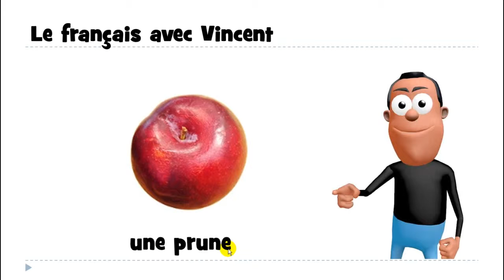من زبان فرانسه # 1 mot # une prune